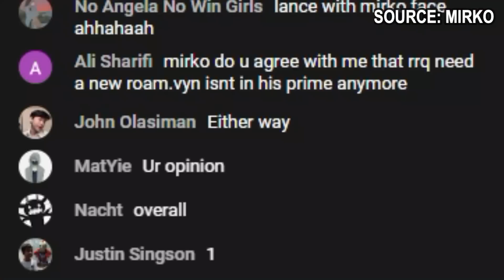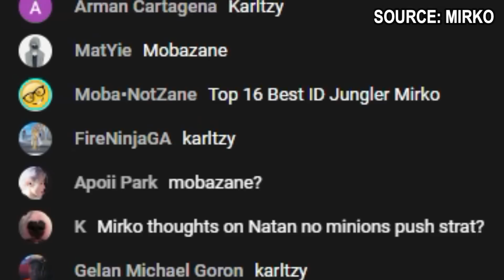MIRKO ON TOP 5 BEST JUNGLERS..